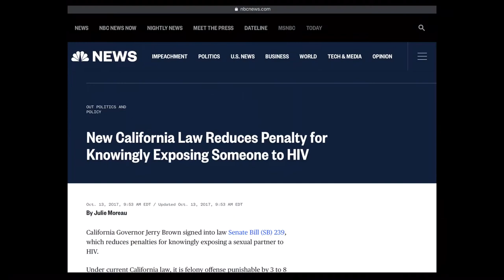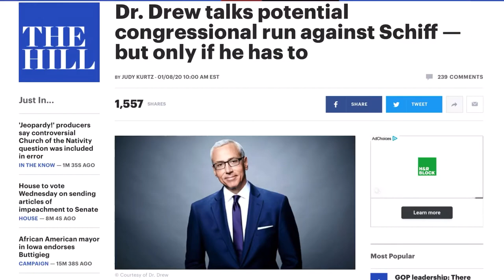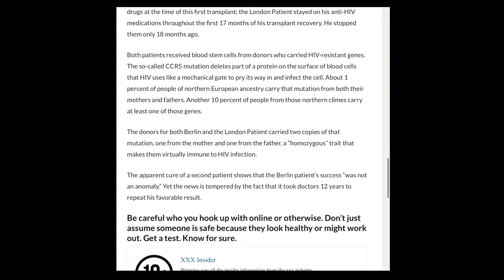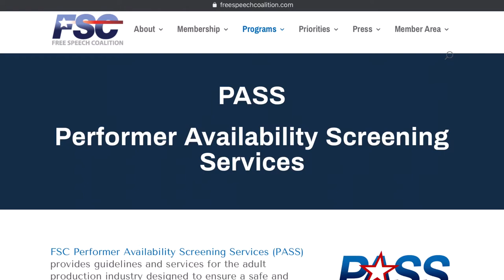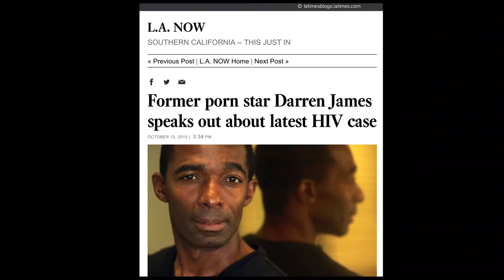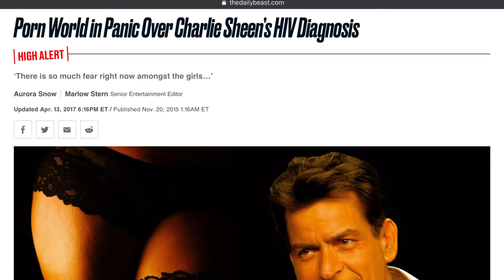Political News Time - how Hollywood & the adult entertainment industry changed HIV legislation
Alex Mayers political commentary on a new 2018 law that went into effect in California which reduced the penalty for knowingly transmitting HIV from a felony to a misdemeanor. Could it be that this change went into effect due to the high percentage of wealthy and Caucasian individuals within both the mainstream Hollywood and adult entertainment industries being HIV positive?